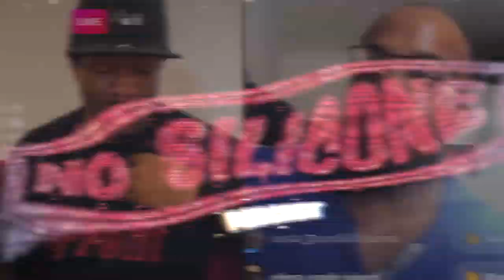WTF IS MY LOVE LANGUAGE?! ECONOMIST EXPLAINS BAD RELATIONSHIP CHOICES ft KOKO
Throwback Unreleased Episode From Valentines Day (Because love never gets old)  ;-)

Can we use Economics to explain human behaviours and relationship tendencies? Better yet- how does this link into love languages and bad partner decisions?

I sit down with KoKo and dive in! (pun intended)